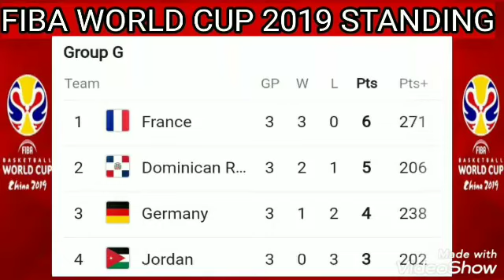FIBA World cup 2019 standing ; round of 16 ; USA ; Australia ; Serbia ; FIBA standing 2019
Fiba Basketball World Cup 2019
Fiba World Cup: USA stroll past Japan with Antetokounmpo lying in wait

You can see the OFFERS PRODUCTS HERE

SONY Gaming devices OFFER of 5000

SPECIAL SPORTS AND HEALTH PRODUCT
Low price FOOTBALL special offers limited

Americans enjoy comfortable win after struggles against Turkey
Team USA will now face Greece in next round of World Cup
Jaylen Brown scored 20 points, Kemba Walker added 15 and Team USA finally got to enjoy an easy night, rolling past Japan 98-45 in the Group E finale at the Fiba World Cup.

The US are accustomed to blowout wins, particularly when they have NBA players, hadn’t enjoyed one yet in six games against international competition this summer. The biggest victory margin before Thursday was 21 in the World Cup opener against the Czech Republic, and the US came into the group finale with a plus-59 scoring differential in four exhibitions and two World Cup games. This one, two days after the Americans needed late-game heroics to beat Turkey 93-92 in overtime, was drama-free.

Why are NBA superstars shunning Team USA at the World Cup?
Harrison Barnes scored 14 points while Joe Harris and Donovan Mitchell each had 10 for the Americans (3-0), who are bidding for an unprecedented third consecutive World Cup title. And now, the NBA MVP Giannis Antetokounmpo awaits the Americans as the stakes get higher.

The US are headed to a pair of second-round games in Shenzhen, China, with the first one Saturday against Antetokounmpo and Greece. The Greeks claimed the 16th and final second-round berth with a win on Thursday night against New Zealand.

Yudai Baba scored 18 for Japan (0-3), which will play in classification games the rest of the way. Rui Hachimura, Japan’s best player and the No9 NBA draft pick this year by the Washington Wizards, was held to four points on two for eight shooting.

It was 13-0 before Japan scored, 23-9 after a quarter, 56-23 at halftime and 73-25 midway through the third quarter when Hachimura got loose for a dunk and his first points of the night. Somehow, matters could have been even worse for Japan: the U.S. missed seven of eight shots during one first-quarter stretch and finished shooting 48% for the game.

BasketballUSA basketball teamUS

Tatum injured as USA escape Turkey at World Cup in closest game since 2006
No surprise: USA top Czech Republic 88-67 to open Fiba World Cup
Fiba Basketball World Cup 2019: Guardian writers' predictions
USA rebound from rare loss to defeat Canada in final Fiba World Cup tune-up